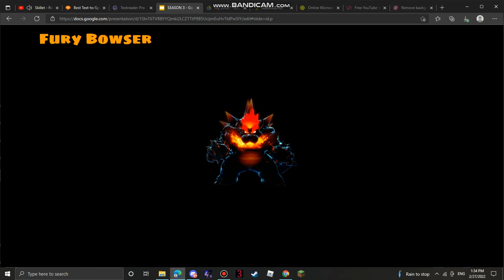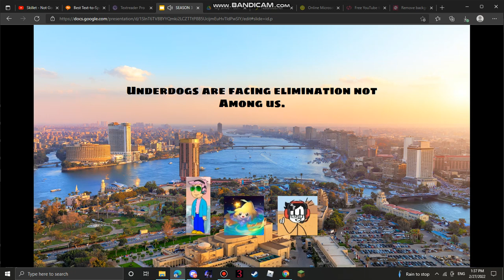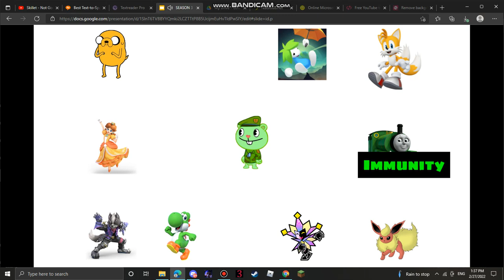Character Elimination S3 Episode 10 Walk to the giant Pyramid